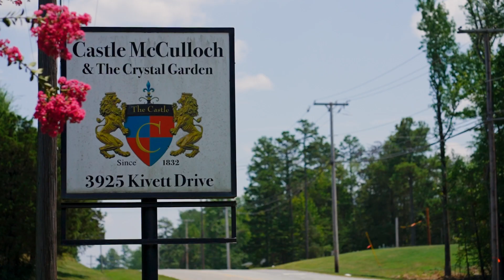Wedding Vow Renewal Film at Castle McCulloch in Jamestown, NC for Ulanda & Brandon